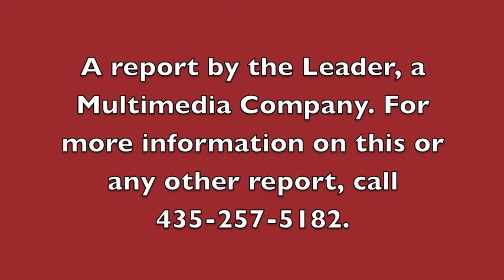Football at Juan Diego Oct 8 2010.m4v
Bear River High School (Garland, Utah) played at Juan Diego Catholic High School (Draper, Utah) on Friday, Oct. 8, 2010. Both teams were 3-0 in region so the winner would likely be the eventual region champion.